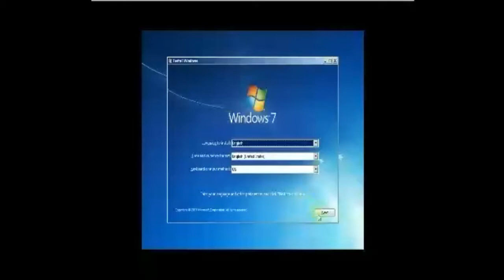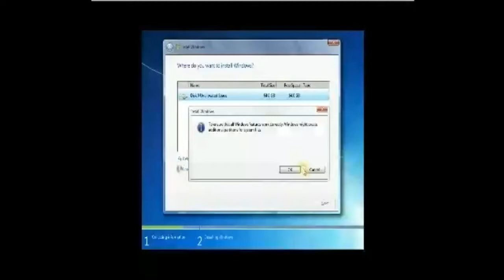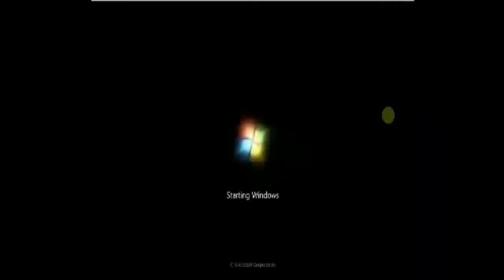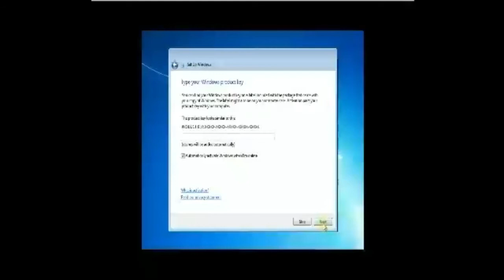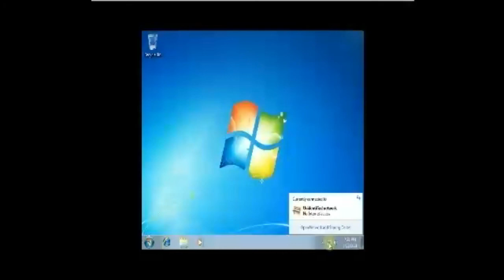Install the Windows 7